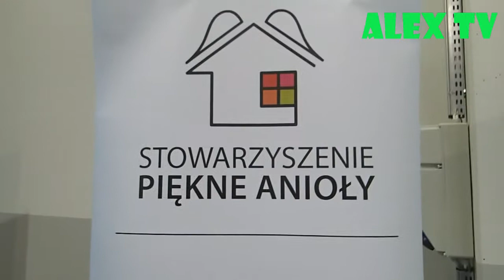ALEXTV TUNING MOTO SHOW KRAKÓW 2014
Witamy w relacji z krakowskiego Tuning Moto Show.
25/05/2014